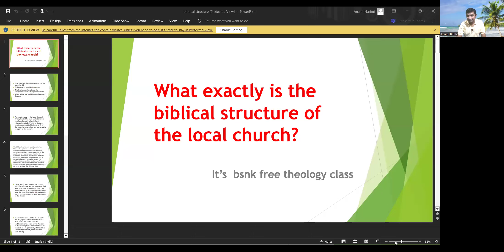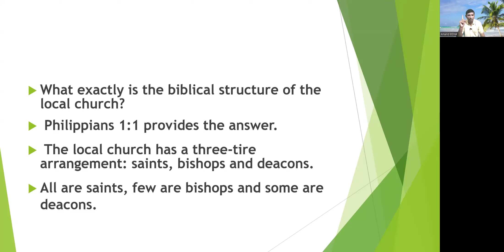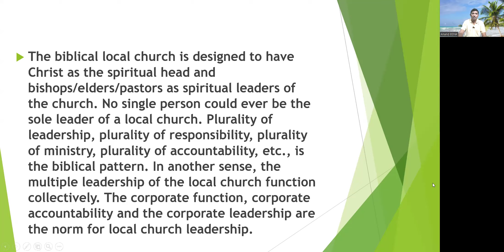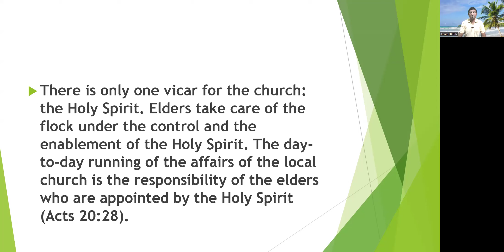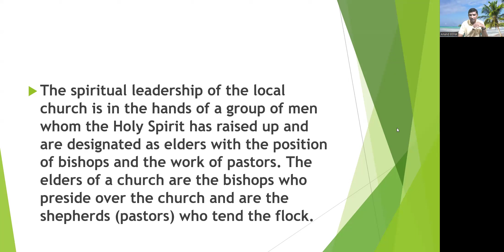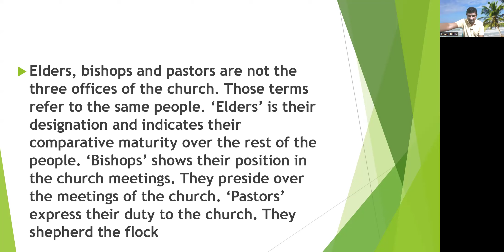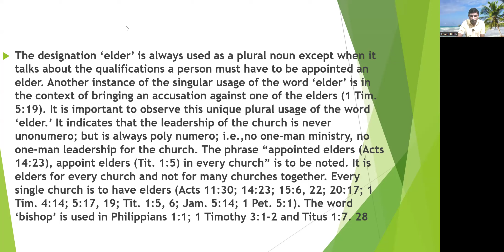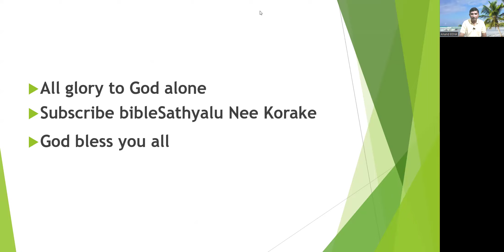Ecclesiology, Mod-3, class-2 , Anand BSNK : వాక్యానుసారమైన సంఘ నిర్మాణం.